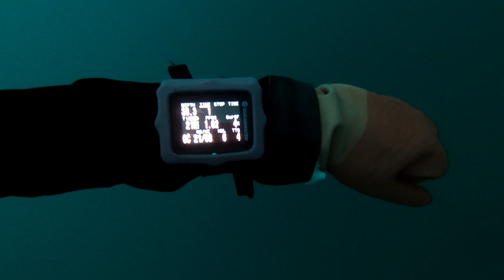Dive Guernsey - Lower Heads Cardinal Marker - 15-12-21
Continuing the ultimate in geeky diving series... What's under the Lower Heads Buoy, a South Cardinal marker to the South East of Guernsey.

It's obvious to me that there is huge amounts of force on the chain, which is why I never touch it! Looking at what i can find on Google, the 48m of chain off the bottom weighs around 5,000lb!